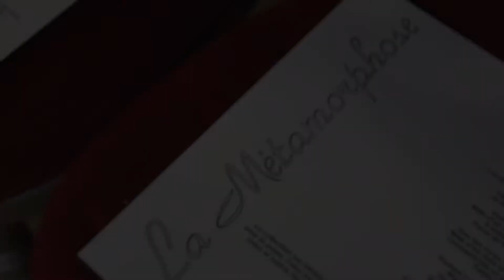LA METAMORPHOSE HAUTE COUTURE SPRING SUMMER 2020 FASHION SHOW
La Metarmorphose presents the Spring Summer Haute couture fashion show
Credit video Méphistophélès Productions